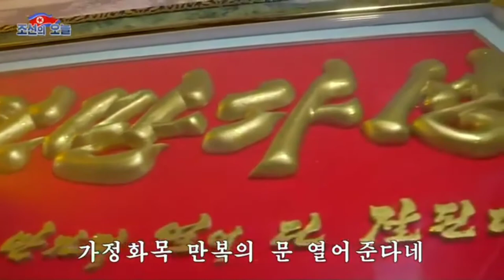All Things Gossip Song 가화만사성 «North Korean Song» 《조선 음악》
Korean Title: 가화만사성

«North Korean Song»
《조선 음악》